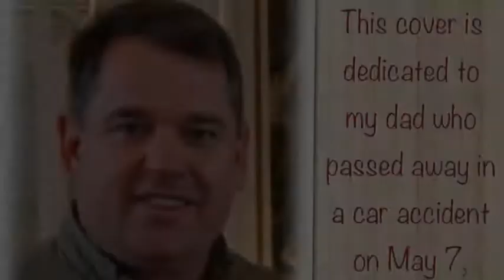Stronger-Drum Cover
All credit to Kelly Clarkson.

This song is dedicated to my dad who past away in a car accident one year ago. It's been a tough year but this song pretty much summarizes what it feels like and it's helped me get through it.